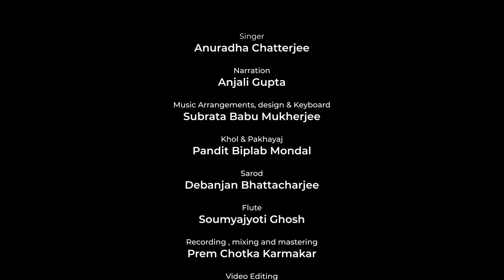Damaru#Shiv Stotram/Anuradha Chatterjee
All Right to Music Label Co. & No Copy right infringement intended. Copyright Disclaimer Under Section 107 of the Copyright Act 1976, allowance is made for “Fair Use” for purposes such as criticism, comment, news reporting, teaching, scholarship and research, Fair use is a permitted by copyright statue that might otherwise be infringing.

This song is a descriptive salutation of the symbolism called Shiva. The great lord of Yoga is described as stillness embodied, as ardhanarishwara, who has included the feminine as a part of him and transcended duality, who is the creator of sound and keeps the rhythm with his damaru and is also referred to as Sadashiva.

My special thanks to those who have helped me doing this project are mentioned below -

Narration - Anjali Gupta

Music Arrangements, design and Key board - Subrata Babu Mukherjee

khol & pakhayaj - Pandit Biplab Mondal

Sarod - Debanjan Bhattacharjee

Recording , mixing and mastering - Prem Chotka Karmakar

Video editing - Sujoy Naskar

Video shoot - Rituparna Nandi